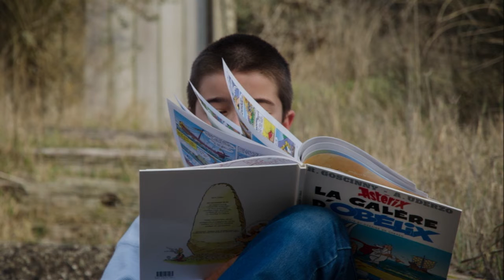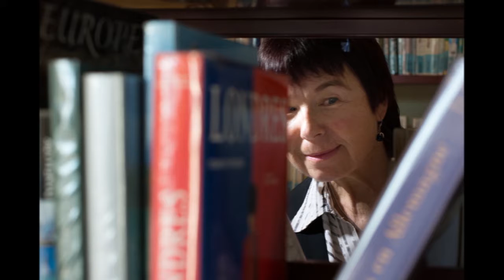Portraits de lecteurs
Exposition juillet août 2014
Médiathèque de Châtelaillon-plage